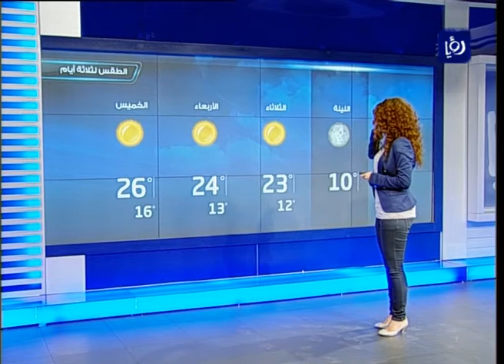النشرة الجوية الأردنية من رؤيا 2013_10_7 | Jordan Weather Forecast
النشرة الجوية التي قدمتها الزميلة أسل الربضي ليوم 7/10/2013 على فضائية رؤيا.